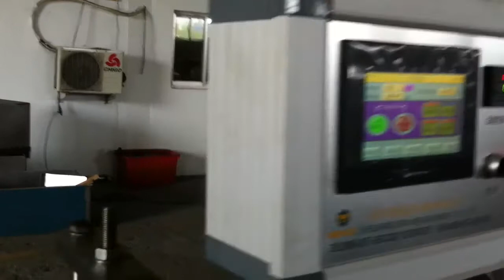ZHJ AIII 3 cardboard corner making machine